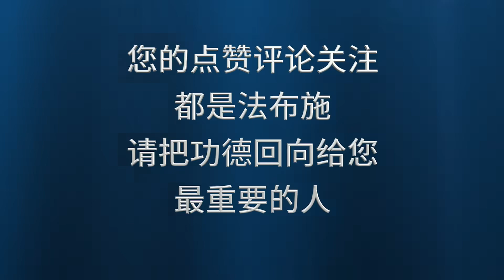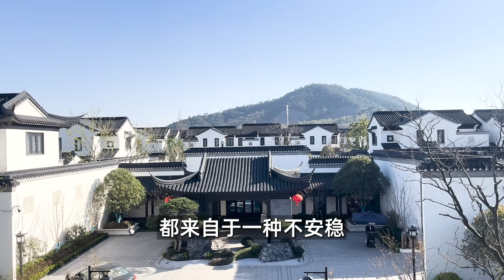如何把唯识学跟念佛法门结合